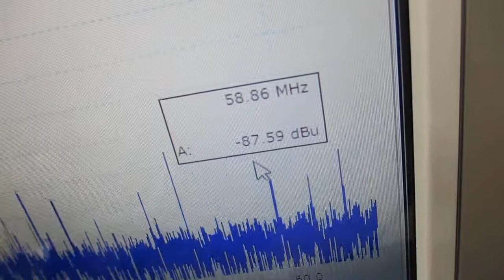空中超音波の応用（表面処理） Ultrasonic-labo